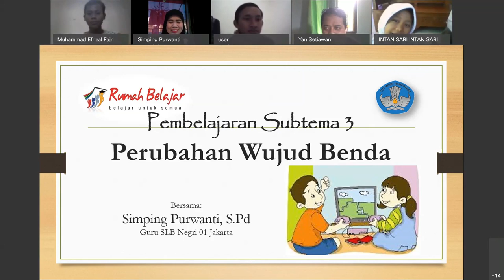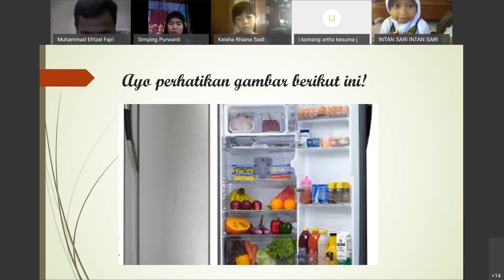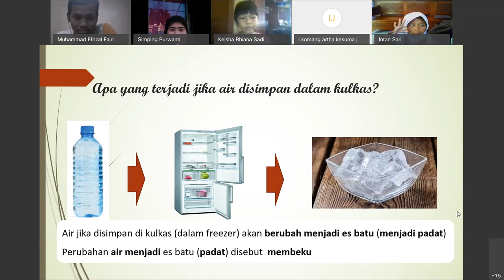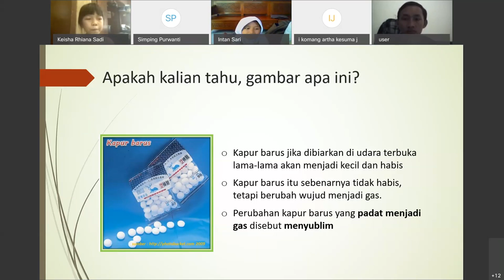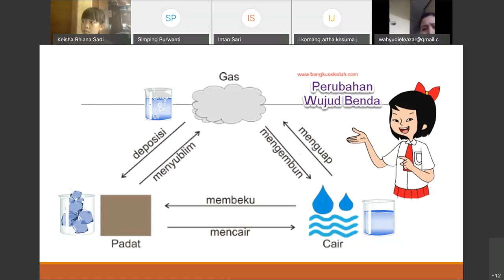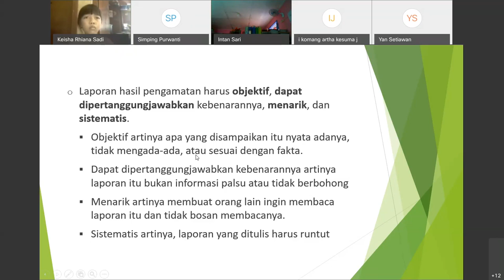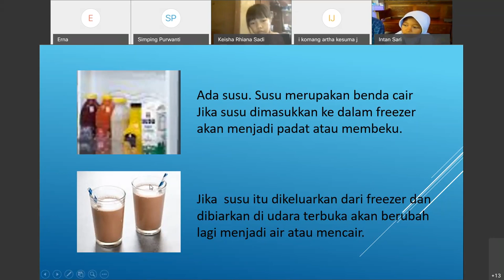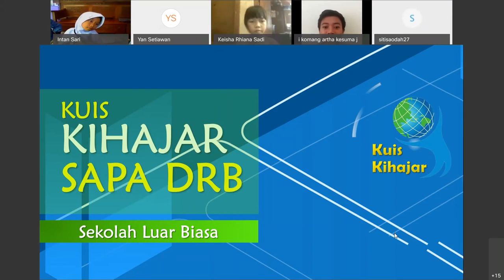Tematik SDLB-B – Perubahan Wujud Benda oleh Simping Purwanti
Halo, Sahabat Rumah Belajar, untuk mendampingi kalian yang sedang belajar di rumah, yuk simak video Belajar Bersama Ibu Simping Purwanti dari dengan (Nama Materi) + (Mapel) + Jenjang.